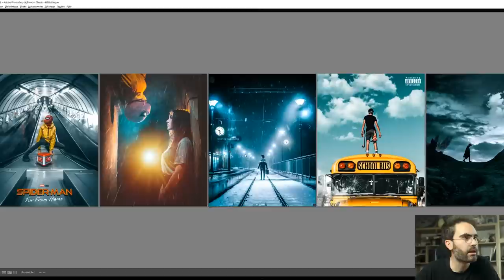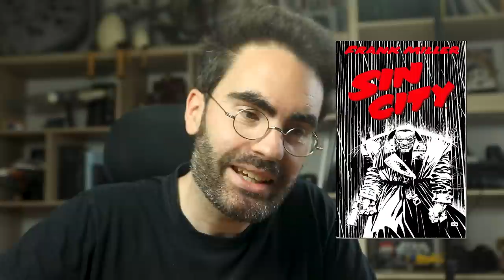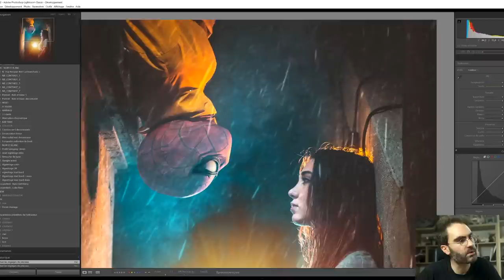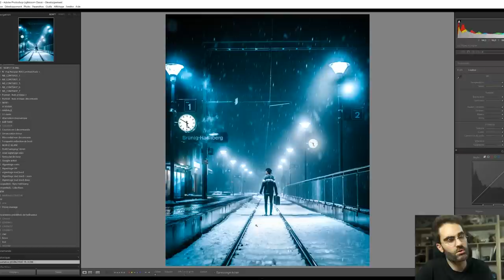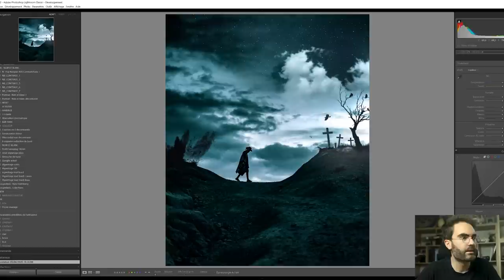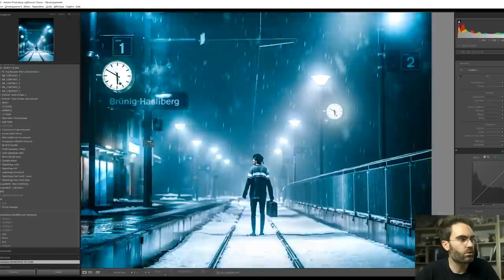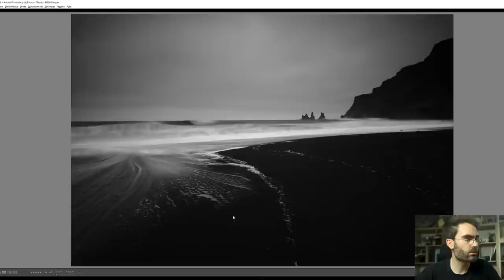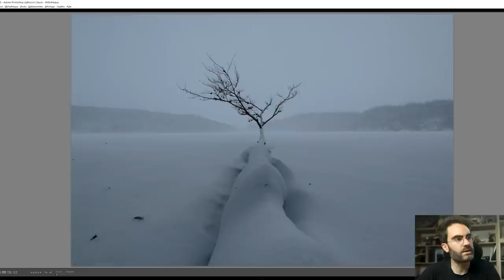De Marvel aux lacs gelés - - Mon avis sur vos photos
Vous avez voulu avoir mon avis sur vos photos, le voici !
Cette semaine, c'est au tour d'Arnaud Chataignier et de Grégory Destombes de passer sur le grill. Alors, les photos sont bonnes ou pas ?